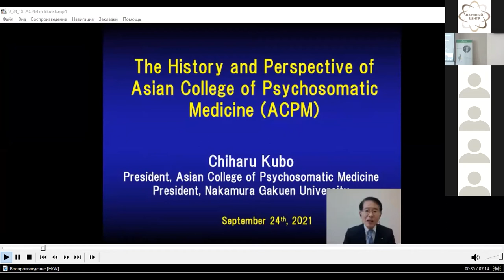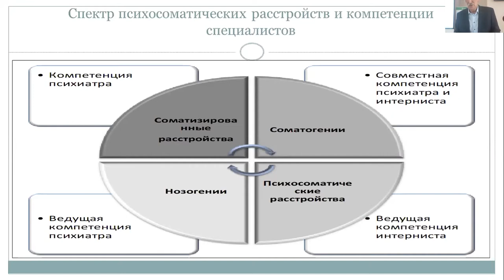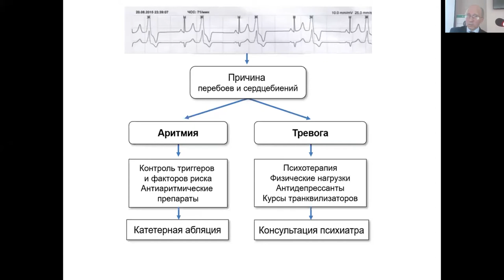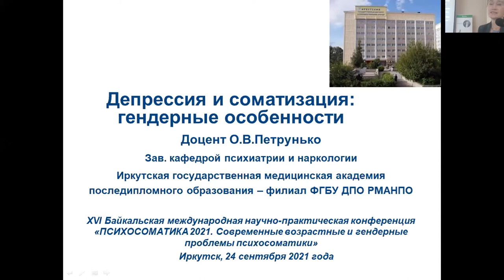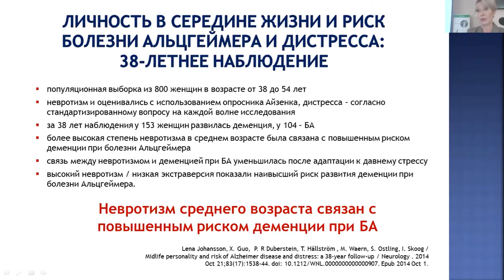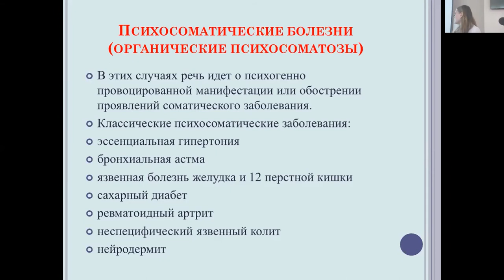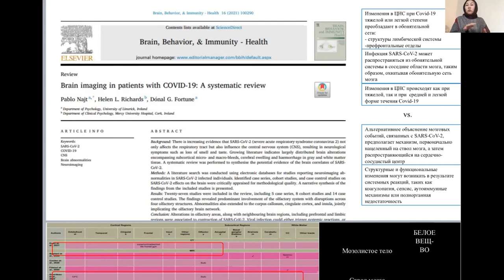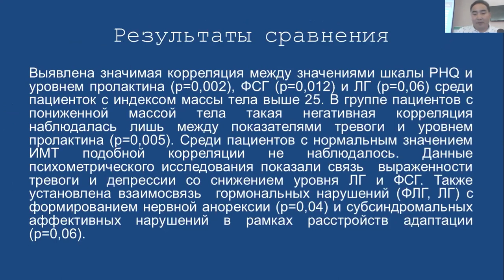Психосоматика 2021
Доклады участников XVI научно-практической конференции Байкальской психосоматической ассоциации, которая состоялась 24 сентября 2021 года.